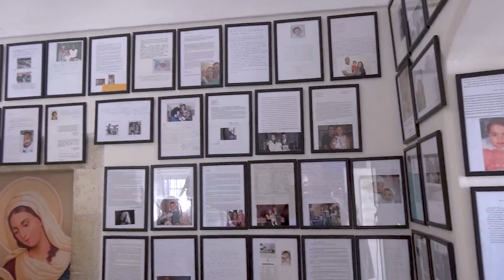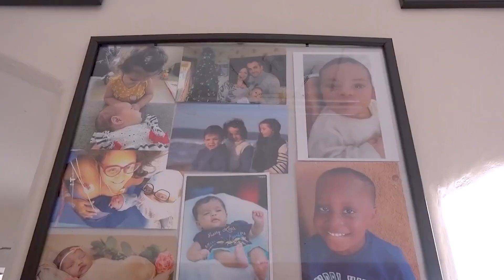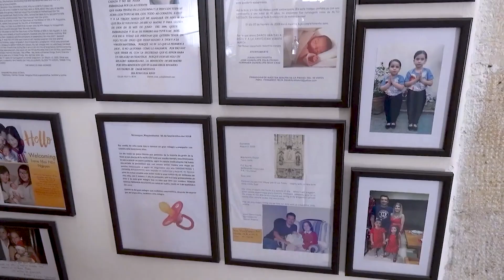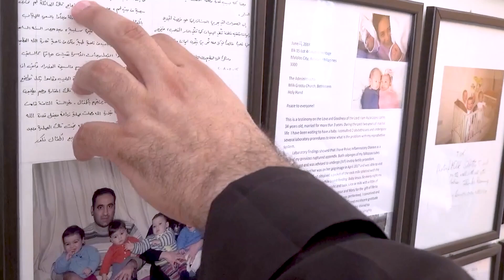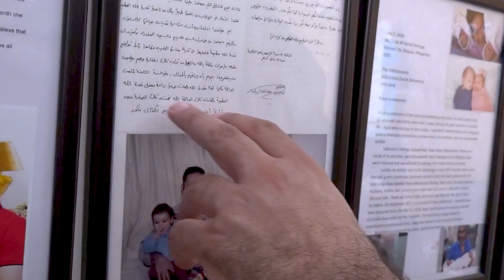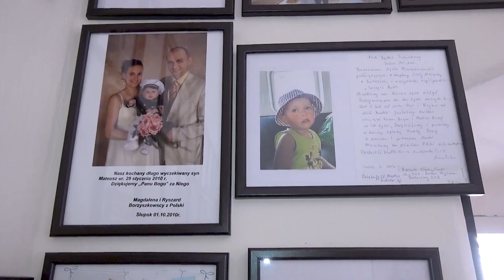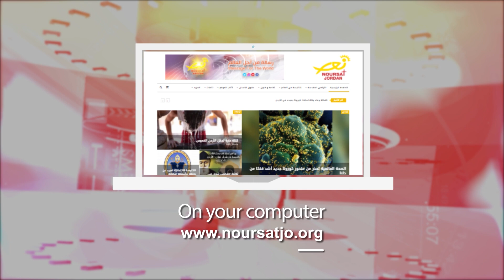نشرة الأردن في أسبوع 12/07/2024